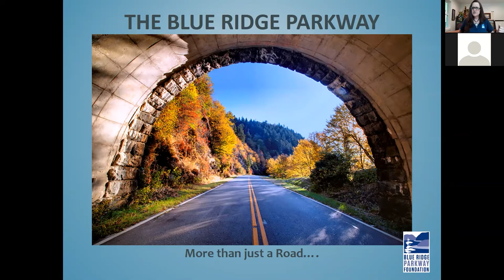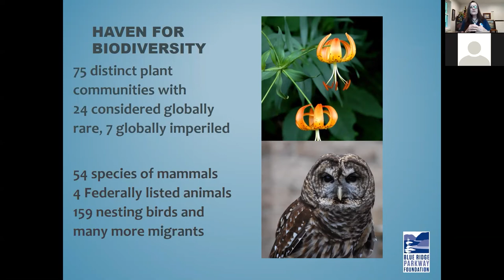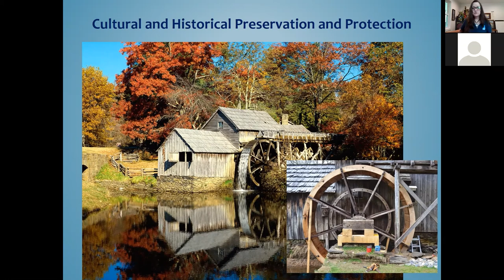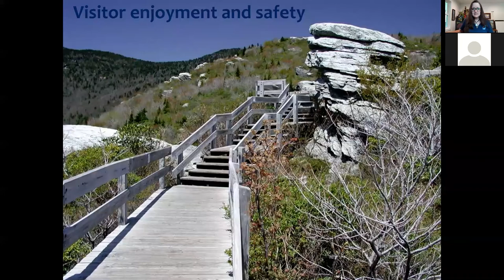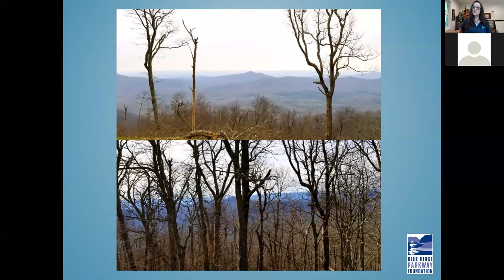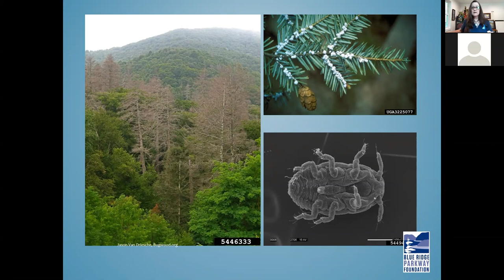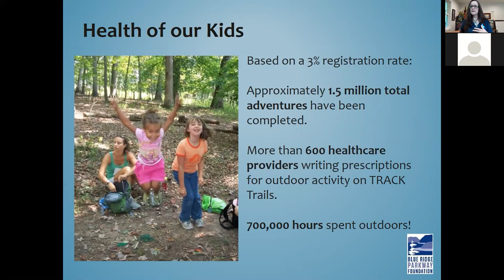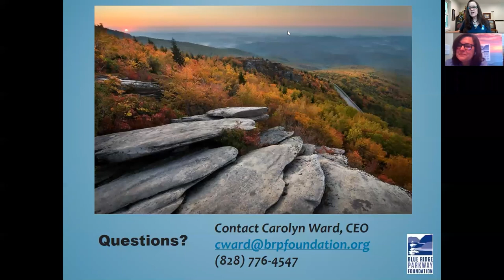Insider's Report: Making a Difference on the Blue Ridge Parkway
You can make a difference! Your gifts are hard at work at providing  historical and cultural preservation, environmental protection, visitor amenities, and education and outreach along the Blue Ridge Parkway. The Foundation brings thousands of people together into a community helping address the challenges faced by our national treasure. Together we can ensure a brighter future for the Parkway! Learn more with this 30-minute webinar.